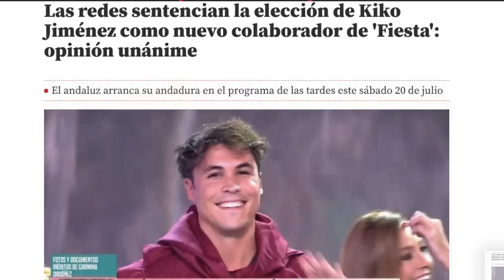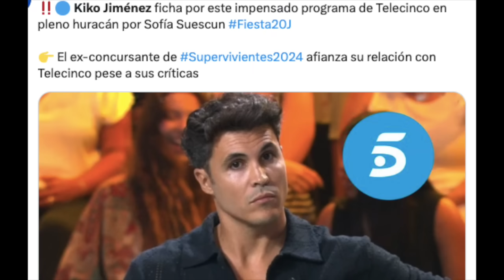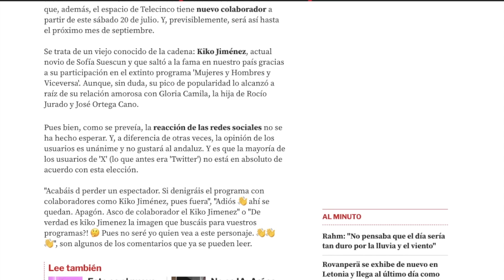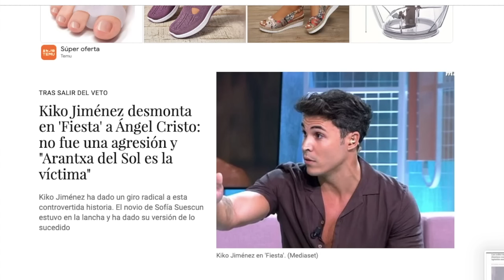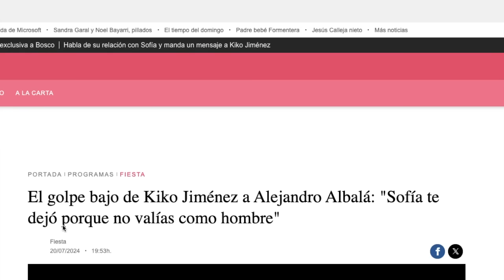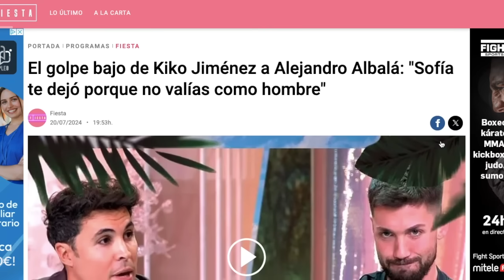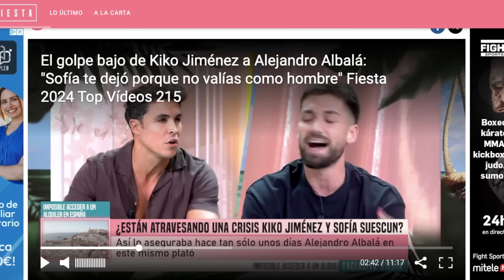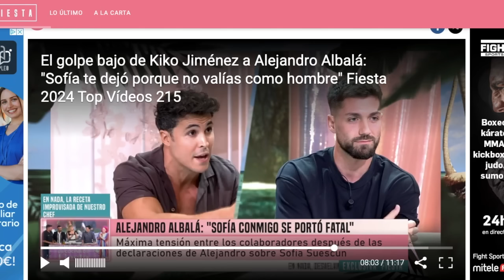🔴​SE LÍA! CANCELACIÓN DE KIKO JIMÉNEZ Y RUPTURA SOFÍA SUESCUN EN EMMA GARCÍA ARRUINA SV ALL STARS